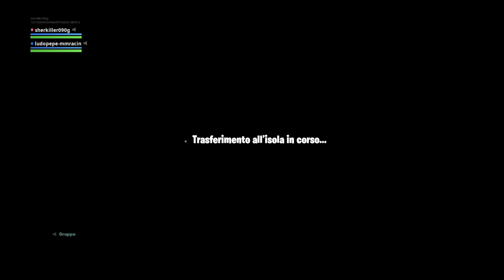Fortnite_una bella creativa con le armi uguali